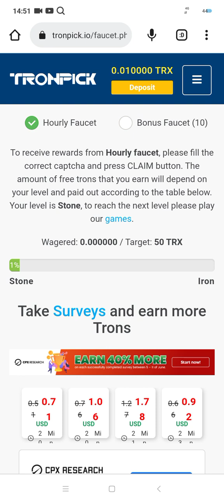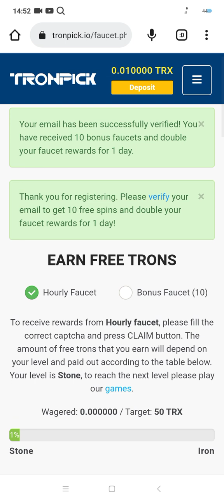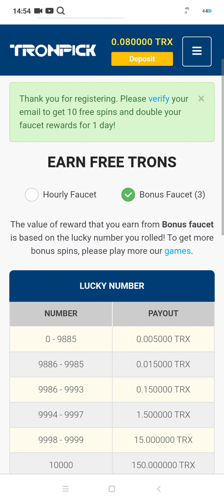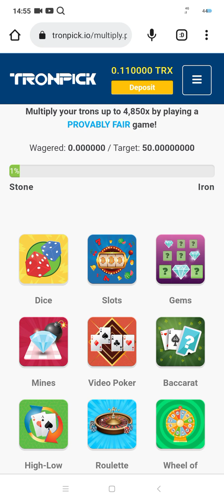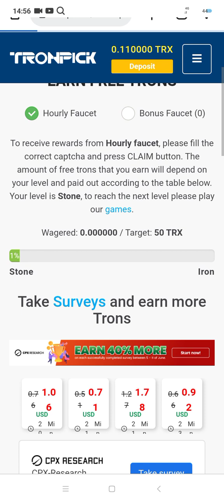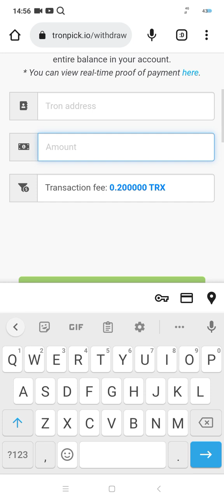Free 47 TRX Instantly With The Best FREE TRX Site 2023. No Investment Required on Tronpick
“The ultimate start-up website for TRX 24/7!

Make money online real is a new and revolutionary TRX platform that provides you with the power to make money just by following the instructions.